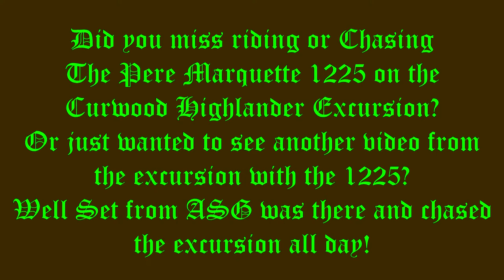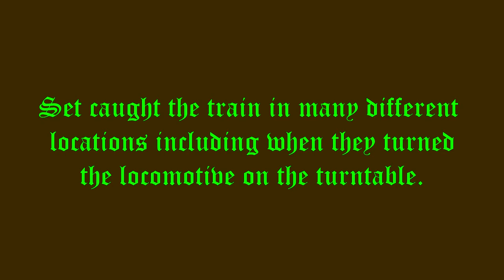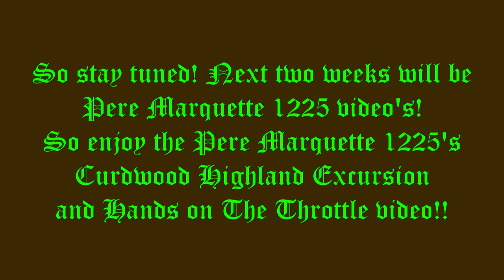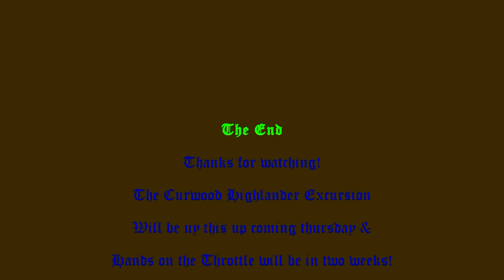Pere Marquette 1225 Curwood Highlander Trailer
While hinted at in the Instagram Post yesterday Set wasn't so sure he was originally going to make a trailer for the Curwood Highlander & Throttle time. But he did so enjoy! Here is a preview for next week's video!

On October 28th, Set was in Michigan to chase the Pere Marquette 1225 on the Curwood Highlander Excursion. For this excursion the Pere Marquette 1225 would pull the train South from Alma to Owosso Michigan for a four hour lay over in Owosso. And then back to Alma. It was an awesome concept and even if the day was cold that made the 1225 put on an awesome show! The following Day Set got Throttle time with 1225 which is why his Grandfather tagged along because no one else in the group could come. This in our opinion is one of the best chases this year.

Today Set & Roll were out Chasing The Viscose Company 6 on the Veteran's Day Excursions with the Buffalo, Cattaraugus & Jamestown Scenic Railway from Hamburg to Eden. This is the first time the 6 has gone to Eden which has made for a great chase! There will be more planespotting in the upcoming months as well.

Upcoming Projects
Pere Marquette 1225 Curwood Highlander
Pere Marquette 1225 Hands on the Throttle
Viscose Company 6 Veteran's Day Weekend Excursions 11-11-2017
Viscose Company 6 Veteran's Day Excursions 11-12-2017
And other cool Stuff before the end of the year!